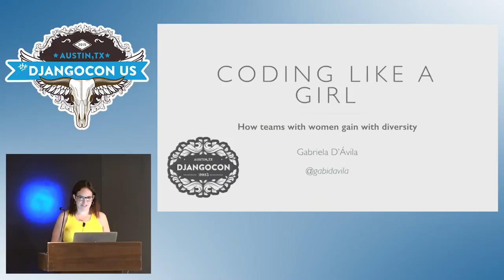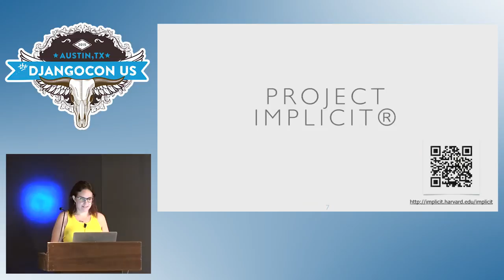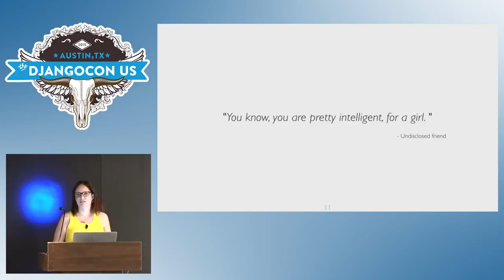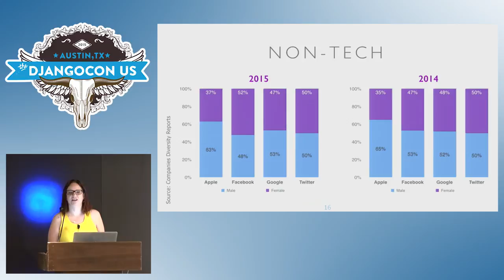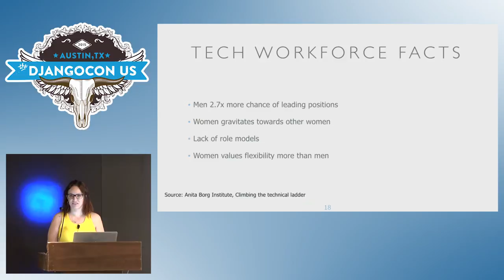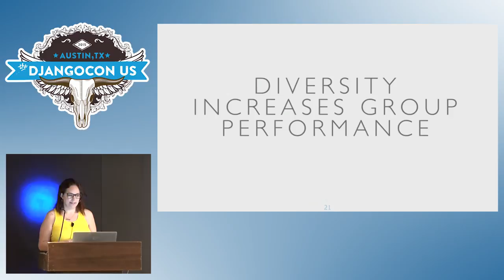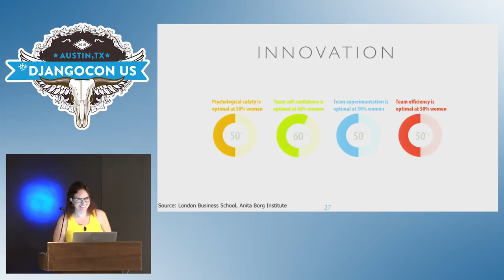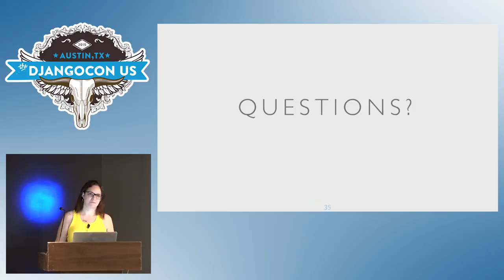DjangoCon US 2015 - Coding Like a Girl by Gabriela D'Ávila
Coding Like a Girl

Through the past years is being noticeable the interest of our industry in increasing the diversity as whole. People are getting more conscious of the importance of having a balanced team and how it is beneficial to be so.

This talk is not about gender war, of how one gender is better than another. Is about how having that balance the productivity and innovation can increase to make it a sucessful team.